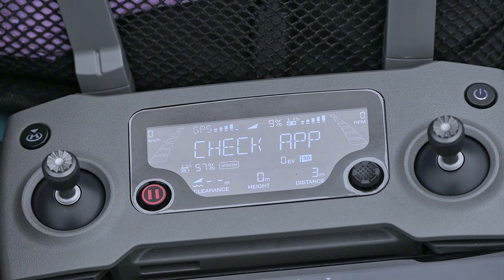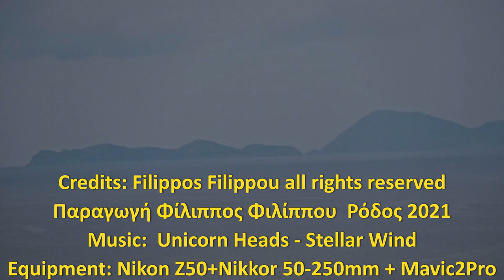Mavic 3 Εντυπώσεις Σύγκριση Mavic 2Pro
Πετάμε το Mavic 3 στην Ρόδο και καταγράφουμε εντυπώσεις από την πτήση και το συγκρίνουμε με το Mavic 2Pro... η συνέχεια στο video!!!
Παρουσίαση οι RhodesDroners Χρήστος Στάτης (πρωταγωνιστής)  & Φίλιππος Φιλίππου (σκηνοθεσία) :-)
Παραγωγή: Φίλιππος Φίλιππου 18-12-21 Ρόδος
Equipment: Nikon Z50+Nikkor 50-250mm + Mavic2Pro